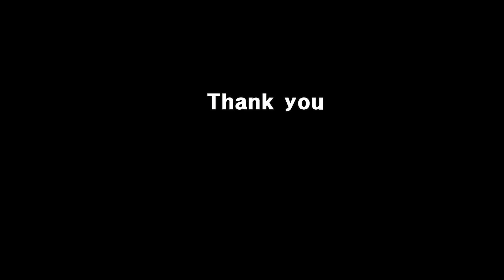4구당구(사구당구) - 이 공의 해법은? 당구 TV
4구당구(사구당구) - 이 공의 해법은?
죽었니? 살았니?

구독자와 함께 성장하는 당구TV
당구는 즐거움입니다
신나고 재미난 당구를 추구합니다 항상말이죠

당구TV